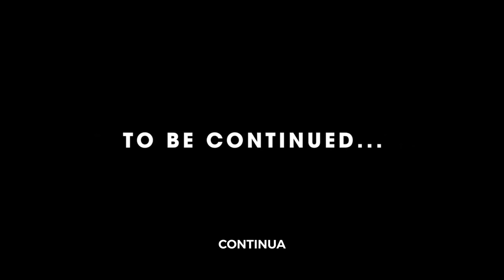The Now United Show - S4E04 (LEGENDADO PT-BR)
Assista ao quarto episódio da quarta temporada do “The Now United Show” com legendas em português e confira a segunda fase das audições dos meninos do Now United!